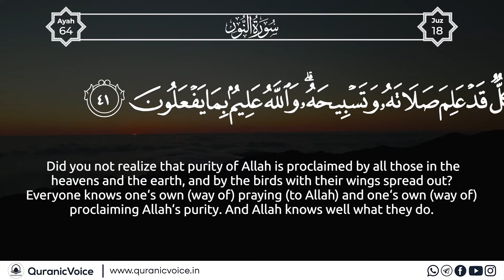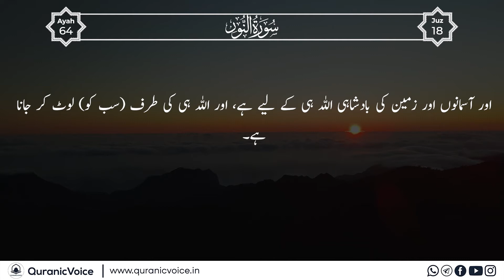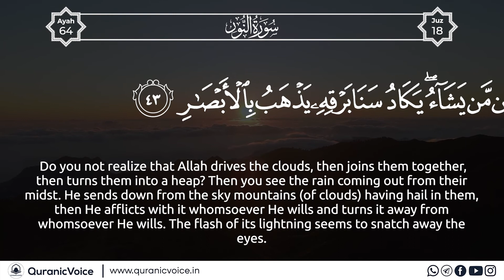Surah An-Nur | Part 14 | Podcast No 1013 - English Subtitle | Urdu Translation - Rashid Alafasy | QV